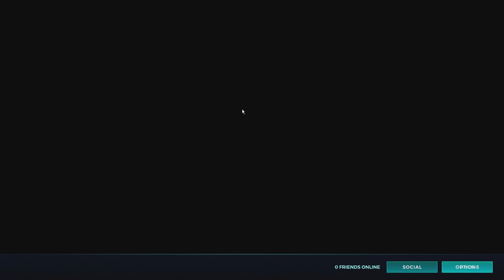Diamond Overwatch player tries out Paladins OB 44